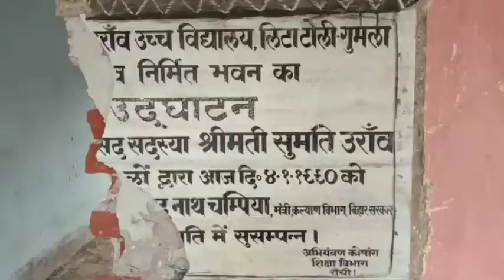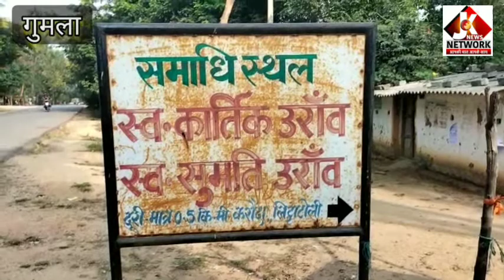आज भी बदहाल है मसीहा का गाँव